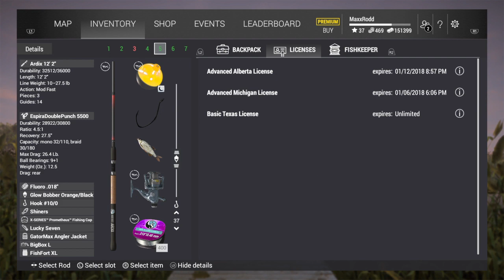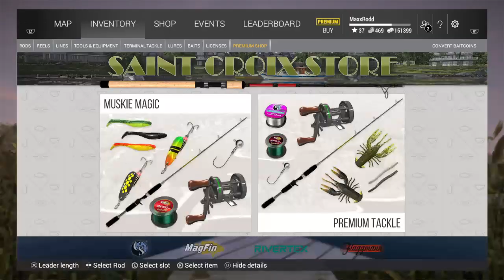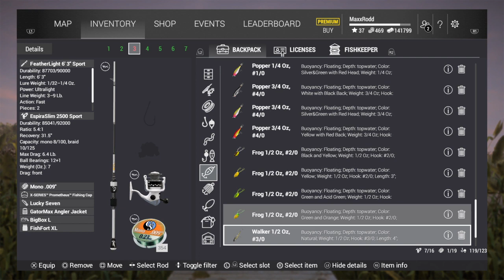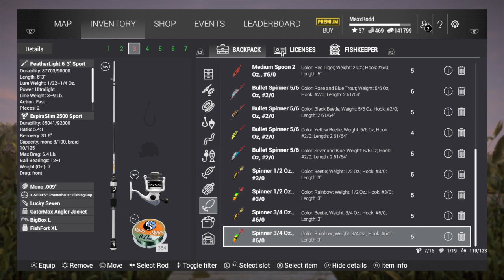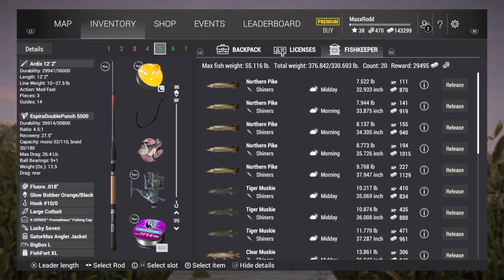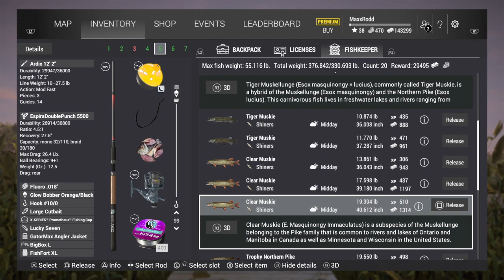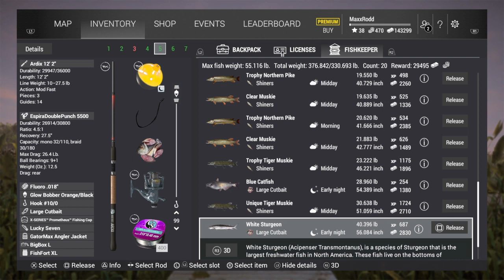Fishing Planet How to Catch Clear Muskie (Unique) Michigan